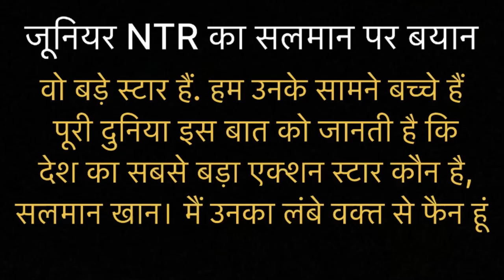War 2 Movie Actor Final । Salman Khan । Hrithik Roshan । ऋतिक रौशन की वॉर 2 में सलमान-शाहरुख खान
Yash Raj Films is leaving no stone unturned to make the Spy Universe film, the biggest franchise coming from Indian Cinema. As powerful as the Marvels and as star-studded as the Avengers. In a new development, rumors are rife that Salman Khan’s Tiger and Shah Rukh Khan’s Pathaan will join Hrithik Roshan’s Kabir in War 2. The film is being helmed by Ayan Mukerji. The idea of the spy universe is to give glimpses of the three spies of the Yash Raj films War, Pathaan, and Tiger help each other on their missions in their respective films before the studio cracks a story for one big spy-universe film. Until then, it is said that the three spies will keep crossing paths in each other’s franchises. An exclusive report  suggests that the three superstars Shah Rukh Khan, Salman Khan, and Hrithik Roshan will unite on-screen for a sequence in War 2, ultimately establishing the roots of a Spy Universe film. The film, which will be helmed by Ayan Mukerji, is gearing up for this grand Tiger x Pathaan x Kabir union. The tabloid quoted via a source, “The film is exciting for several reasons but also because Ayan’s directorial will be the first film in the YRF spy universe to bring the three megastars together. The epic Tiger X Pathaan X Kabir union on-screen will happen in ‘War 2.” The source further revealed, “The muhurat for ‘War 2’ has already happened. Ayan is looking at starting shooting for the film this month itself. While Hrithik is currently in Italy for ‘Fighter,’ he will soon return to commence shooting for ‘War 2’. In the meantime, shooting with NTR Jr might begin. Kiara Advani has also been locked as the female lead for the action-thriller.”
Earlier, there have been reports that Salman Khan might introduce JR NTR to the Spy Universe with Tiger 3. A Tiger Vs Pathaan is already planned, which goes on floor next year and will be directed by War director Siddharth Anand. Interestingly, a female spy film starring Alia Bhatt has also been rumored to make the Spy Universe a complete package.

However, will Alia Bhatt also join War 2, since she has a special bond with Ayan Mukerji, is a question that can’t be answered till 2024, when the shooting for the film picks up pace.

War 2 stars Hrithik Roshan and Jr NTR in the lead, and Kiara Advani plays the female lead. The film aims for a 2025 release, after which Ayan Mukerji might move to Brahmastra Part 2: Dev.